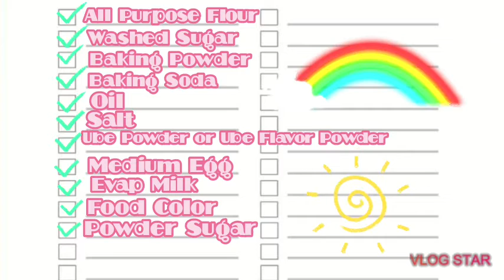How to make Ube Crinkles || Easy to make || Philippines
Eto ay pwede ninyo pagkakitaan ube crinckles naman. Try ninyo gawin mga mommy.

Ube Crinckles

Ingredients:

2 and 1/2 cup all purpose flour
1 cup washed sugar
1 tsp baking powder
1tsp baking soda
1/3 cup oil
1/2 tsp salt
1/4 cup ube powder or ube flavor powder
1 medium egg
100 ml evap milk
Drops of food color
1 cup powder sugat for coating